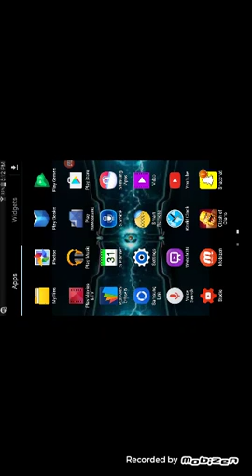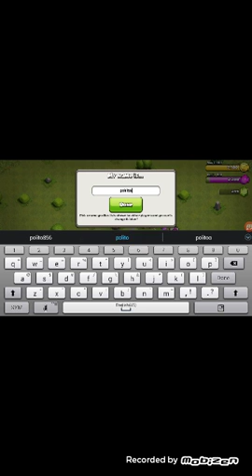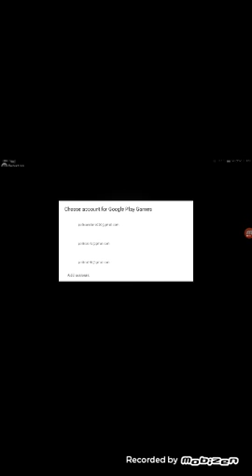Mi primer game play!!!-Polito A.